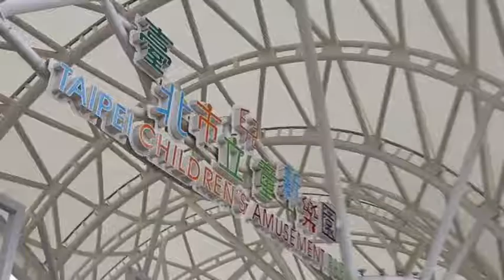【專題】憲兵警衛大隊軍犬分隊│青年日報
「憲兵警衛大隊軍犬分隊」目前飼養的18隻軍犬，牠們可說是汪星人界的驕傲，除負責各項重要任務外，更執行總統、副總統蒞臨場所前的偵檢任務，今天就讓我們一起透過影片，認識這群身負重任的軍犬吧！